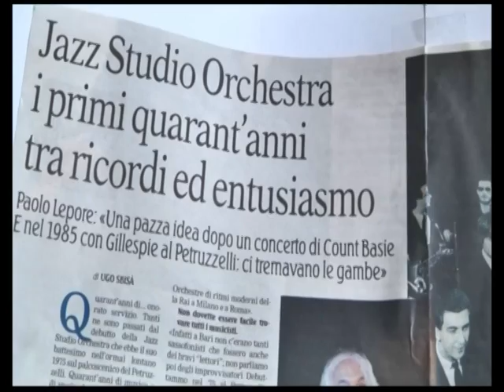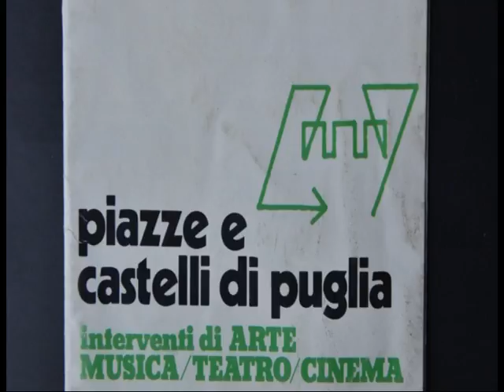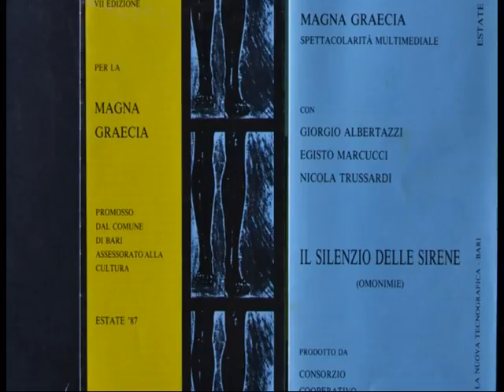con la cultura non si mangia 1^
Dillo a De...Ruvo "Con la cultura non si mangia" 1^ parte 13/12/2016
Intervista a Paolo Lepore
shooting & editing Michele Falcone